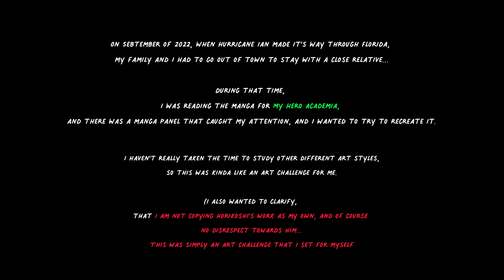My Hero Academia - [ Midoriya ] Speedpaint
Hey guys! This video definitely came out a lot sooner than expected, but I thought that making a video like this would be a bit of a refresher... 🌸
(Also...it's My Hero Academia and you can never go wrong with My Hero ;D)
I did make this fanart months ago, but I hope I did Midoriya justice🥦
Timestamps:
0:00 Midoriya Speedpaint
0:30 Sketch
1:36 Lineart
5:14 Shading
9:40 Results
10:02 Endcard
BG music used in this video:
♪ Picnic (Prod. by Lukrembo)

For those that are wondering, the manga panel is from chapter 367
Something also to keep in mind...PLEASE BEWARE OF SPOILERS⚠️⚠️